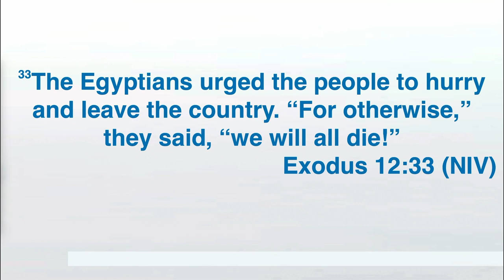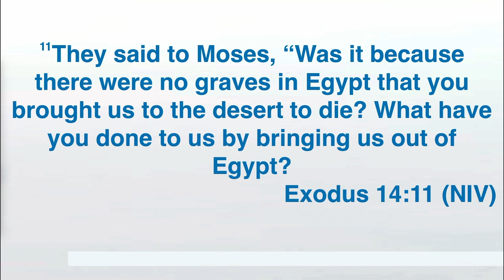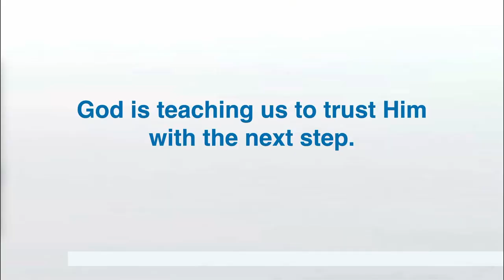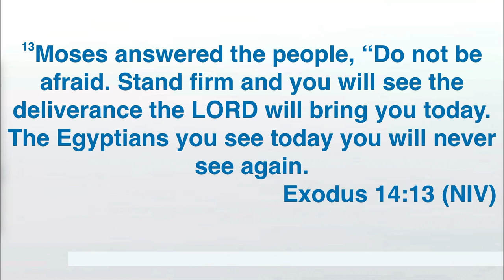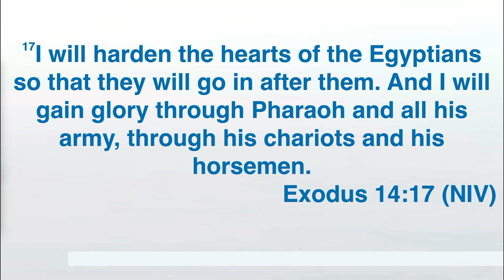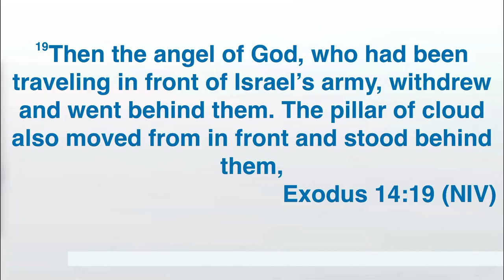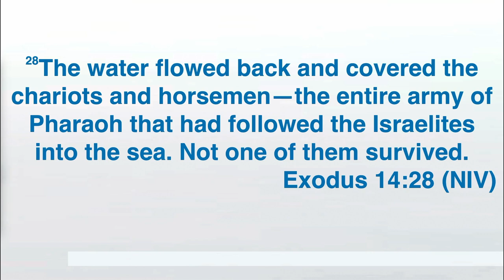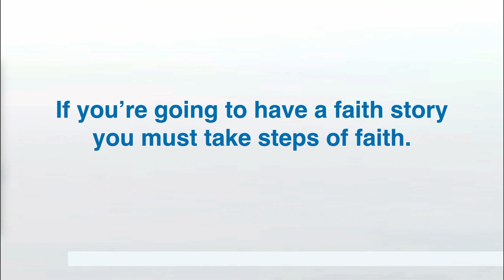God What In The World Are You Doing - Week 03